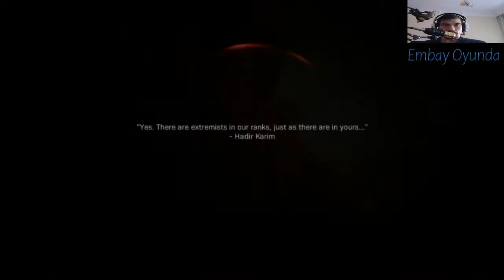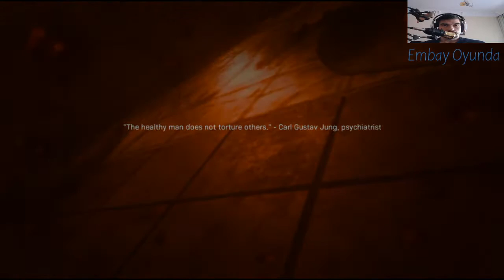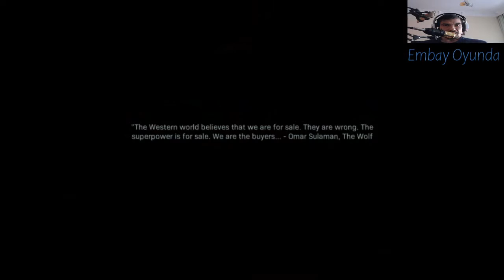call of duty modern warfare 2019 gameplay trailer Old Comraders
The stakes have never been higher as players take on the role of lethal Tier One operators in a heart-racing saga that will affect the global balance of power

Call of Duty®: Modern Warfare® engulfs fans in an incredibly raw, gritty, provocative narrative that brings unrivaled intensity and shines a light on the changing nature of modern war

Developed by the studio that started it all, Infinity Ward delivers an epic reimagining of the iconic Modern Warfare® series from the ground up

In the visceral and dramatic single-player story campaign, Call of Duty: Modern Warfare pushes boundaries and breaks rules the way only Modern Warfare can

Players will engage in breathtaking covert operations alongside a diverse cast of international special forces and freedom fighters throughout iconic European cities and volatile expanses of the Middle East

And the story doesn't end there

In Call of Duty: Modern Warfare, players will be thrust into an immersive narrative spanning the entire game

Experience the ultimate online playground with classic multiplayer, or squad-up and play cooperatively in a collection of elite operations accessible to all skill levels